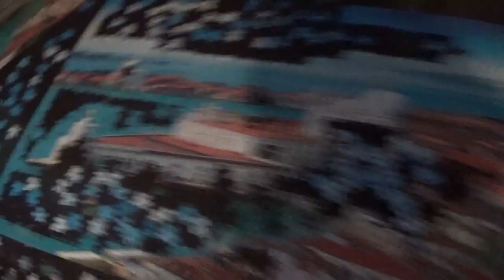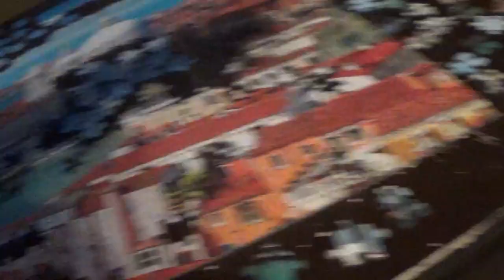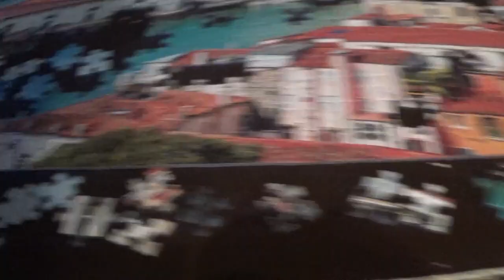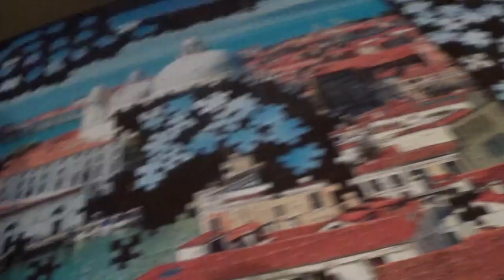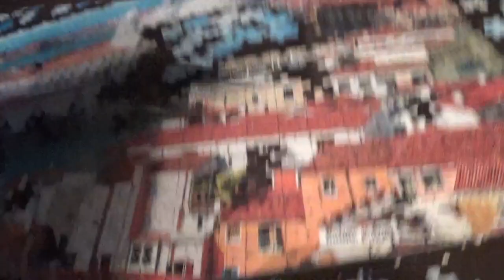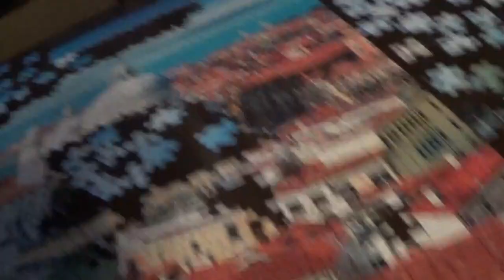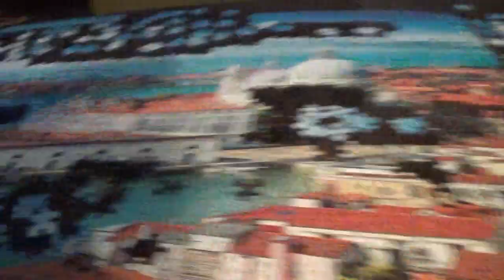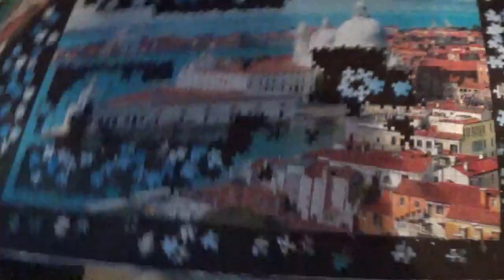4 IN 1 PUZZLE KIRAKÁS 1. kép 16. rész